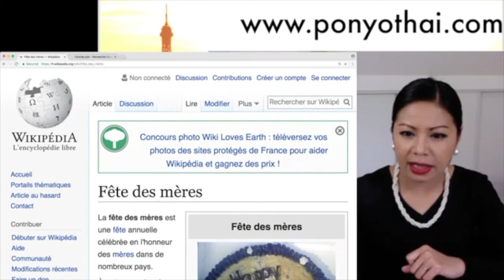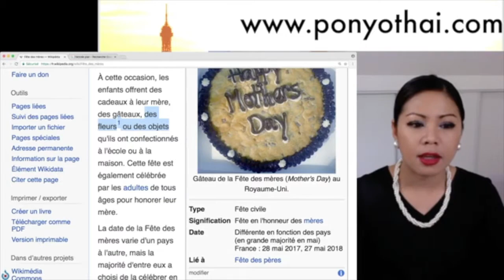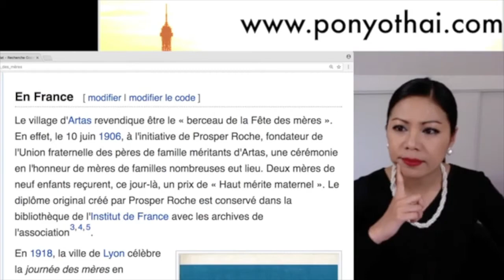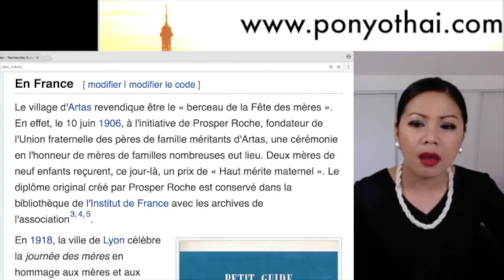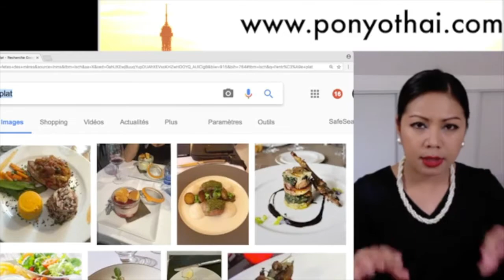วันแม่ในประเทศฝรั่งเศส ลูกๆเขาทำอะไรให้แม่ Fête des mères en France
คลิปเล่าประสบการณ์ชีวิต ความเป็นอยู่ ของชาวฝรั่งเศส

วีดีโอเรียนภาษาฝรั่งเศส ฟรี ฟรี ฟรี

อยากรู้ว่าครูปนโยเปิดคอร์สสอนอะไรบ้าง
เข้าไปเยี่ยมชมเวบไซต์ และเลือกคอร์สที่สนใจได้